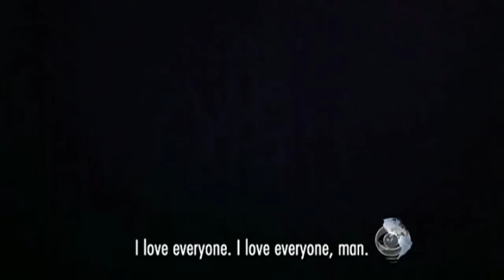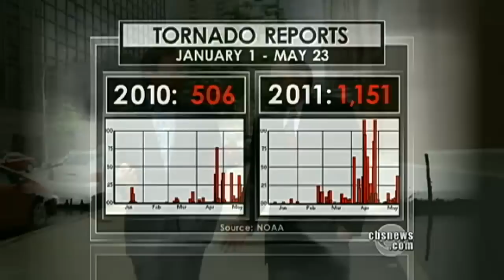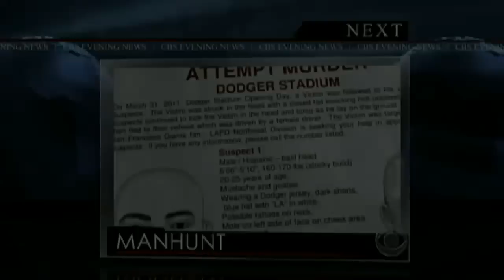Evening News Online, 05.23.11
Monday: A massive tornado ripped through Joplin, Mo. less than half an hour after the warning sirens went off. As the search for victims goes on, the death toll has risen to at least 116; Then, Chicagoan David Headley's testimony links the terrorist group that carried out the Mumbai terror attacks to the Pakistani intelligence services; Also, The Los Angles police department caught a big break in the search for the suspects in the brutal beating of a Giants fan, arresting an ex-con with a violent past.